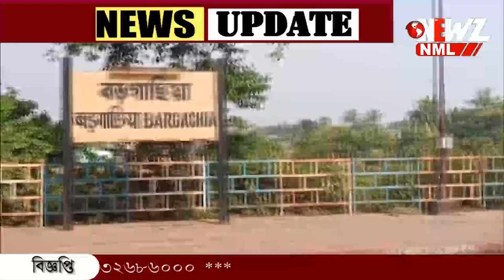রেলের ট্রাকে আটকে সাপ, দাঁড়িয়ে রইল লোকাল!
রেলের ট্রাকে আটকে সাপ, দাঁড়িয়ে রইল লোকাল! আরপিএফ কর্মীদের দীর্ঘ প্রচেষ্টায় উদ্ধার বিষধর সাপ। হাঁফ ছেড়ে বাঁচলেন সকলে। স্বাভাবিক ট্রেন চলাচল।